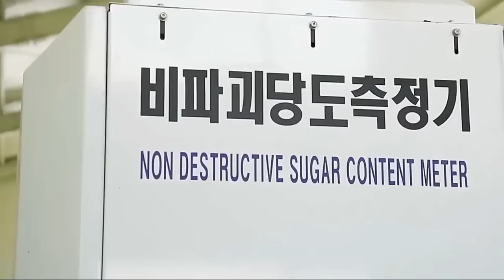Harvesting & Farming Cantaloup, Korean melon, Muskmelon and Melon (Asian Melon)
Harvesting & Farming Cantaloup, Korean melon, Muskmelon and Melon (Asian Melon) - Cantaloupe (muskmelon, mushmelon, rockmelon, sweet melon) or spanspek (South Africa) is a variety of the Cucumis melo species in the Cucurbitaceae family.

Worlds Best Picture Lists.
We bring you the most Updated, informative, fascinating and engaging CompletePictures.